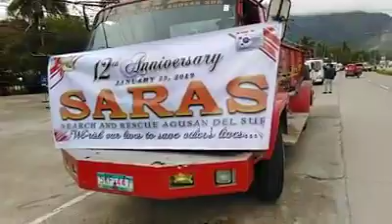Saras Search And Rescue Agusan Del Sur 1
Toyota Hilux Rescue Ambulance Rosario
Kia K2700 Rescue Ambulance Loreto
Toyota Granvia Ambulance San Francisco
Mitsubishi L300 FB Rescue Ambulance San Francisco
Isuzu NHR Rescue San Francisco
Kia Bongo Rescue Mobile Truck Santa Josefa
Isuzu NHR Rescue Trento
Mitsubishi Strada Rescue La Paz Sa
Foton Ambulance Bunawan Saras Rescue Agusan Del Sur